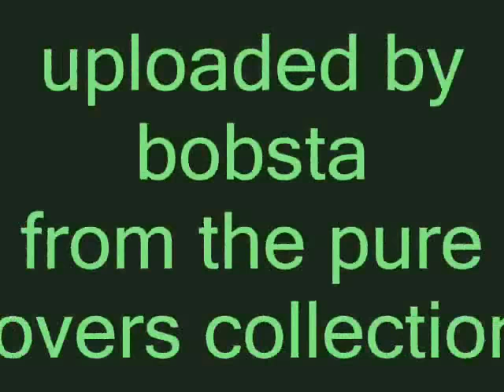Frankie - Paul Sara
plz leave your comments on the tracks,the more positive responses the more im willing to upload daily thnx(plz note not all my uploads will not be from the pure lovers albums,ive kept the end credits because im doing my personal favourites reggae lovers collection)happy listening ;-)